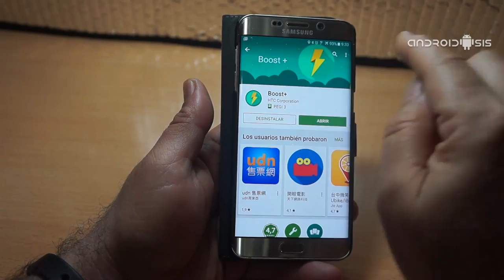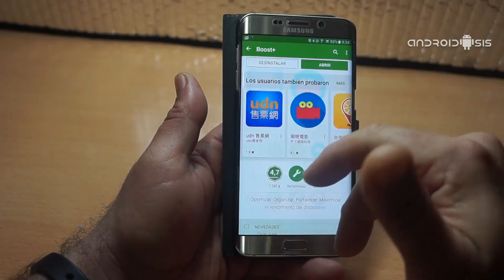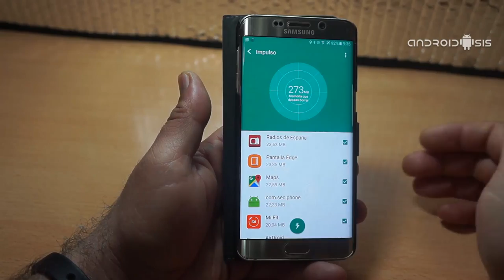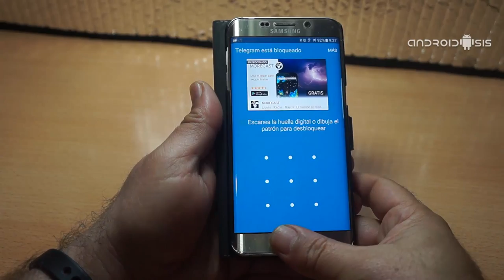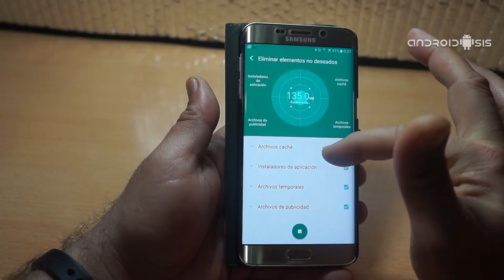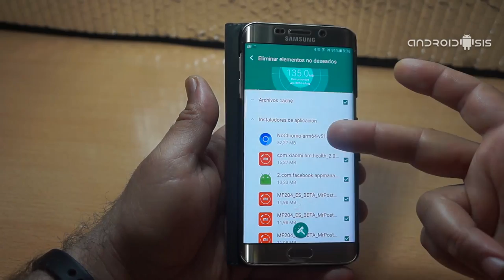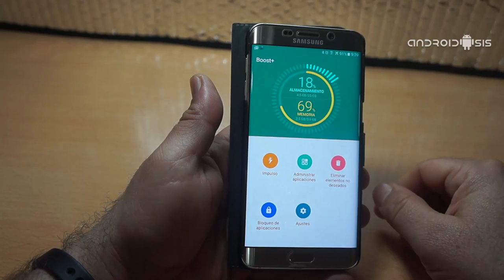[APK] Así funciona Boost+ del HTC10 ahora disponible para todos los Android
Una de las novedades que presentó HTC el día de la presentación de su nuevo HTC 10, fue la nueva aplicación de mantenimiento para Android que vendría integrada de serie en su nuevo modelo de terminal y que bajo el nombre de Boost+ está considerado como uno de los mejores limpiadores Android del momento.